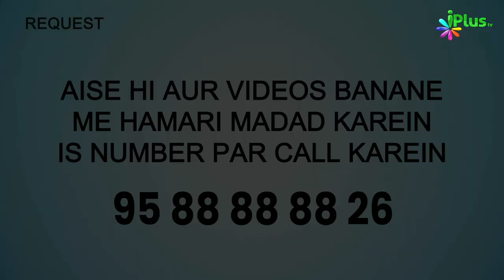Allah Jiske Saath Khair Ka Irada Karta Hai Use.... | 5 Minute Ka Madrasa 765 | Shaikh Arshad Hussain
Allah Jiske Saath Khair Ka Irada Karta Hai Use. | 5 Minute Ka Madrasa 765 | Shaikh Arshad Hussain Mohammadi iPlus TV

UPI : donateilm@icici